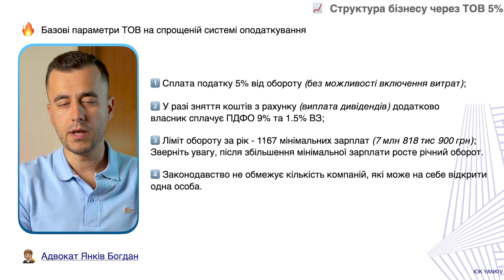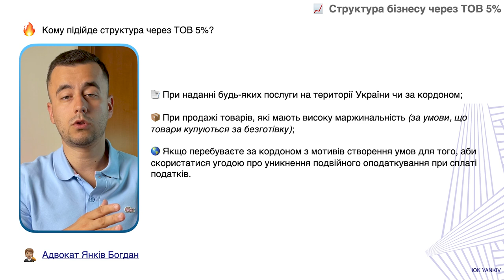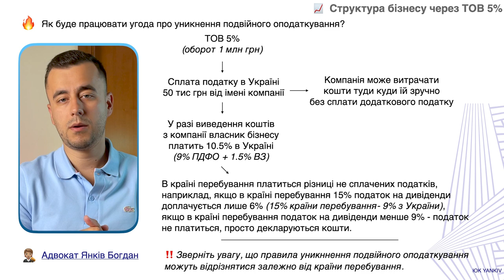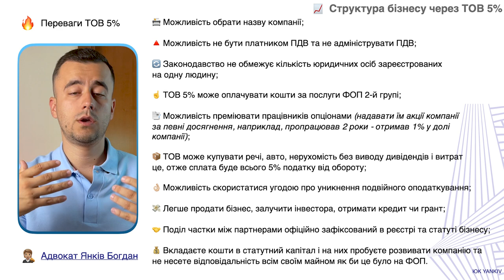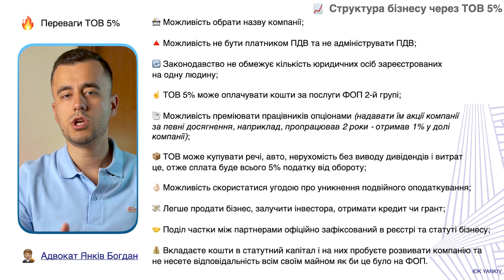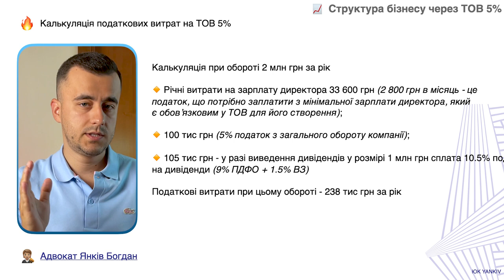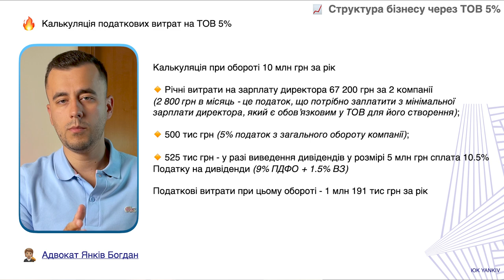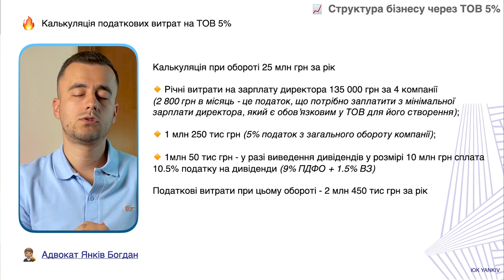Важливо! Нова популярна схема роботи бізнесу!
ТАЙМ-КОД ⏯
00:00 - 00:35 Популярна схема роботи бізнесу
00:36 - 01:55 Базові параметри бізнесу
01:56 - 03:58 Кому підійде така схема?
03:59 - 06:03 Які плюси ТОВ на спрощеній системі?
06:04 Розрахунки податків